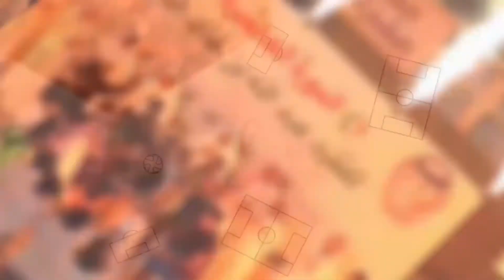عضو الأتحاد السعودي الأستاذ نزيه النصر في زيارة لبطولة الدبل الرياضية 11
للعروض و الخدمات و حجز التغطيات و التوظيف
سناب شات
fa4m2016